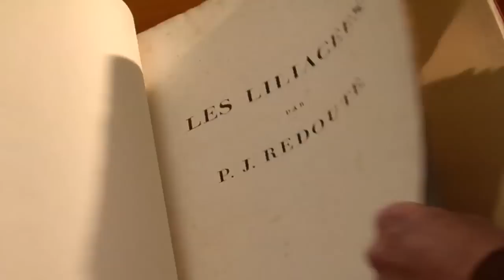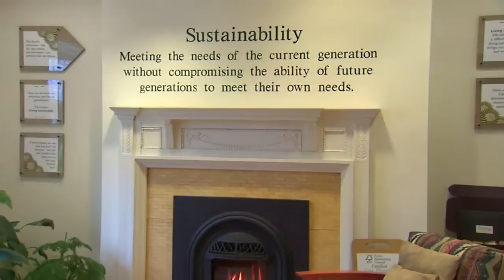Missouri Botanical Garden: Green for 150 Years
On June 15, 1859, Missouri Botanical Garden founder Henry Shaw opened the Garden to the public, making it the oldest botanical garden in continuous operation in the nation. In 2009, the Garden observes our 150th anniversary, or sesquicentennial. Join us throughout the year as we celebrate our heritage and look forward to the next 150 years.